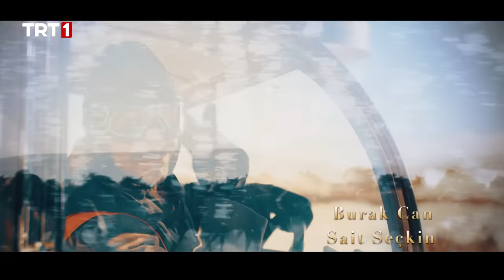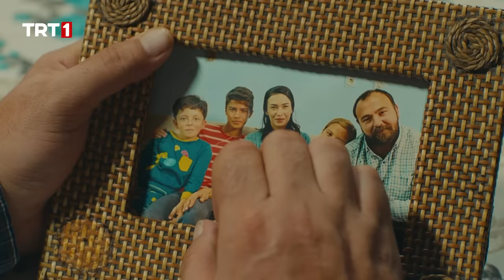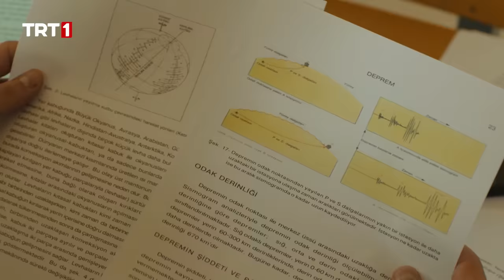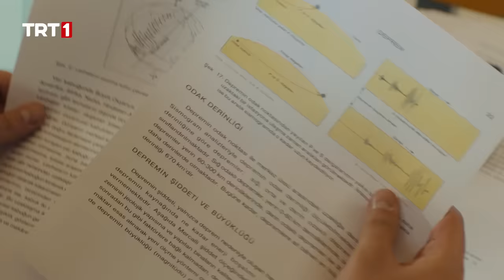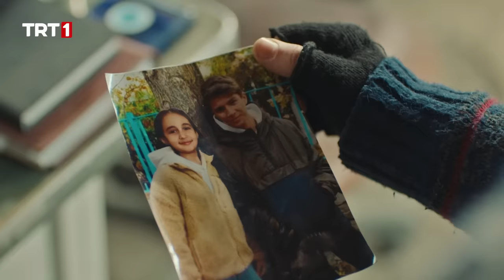Gönül Dağı 128. Bölüm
Gönül Dağı 128. Bölüm Özeti:
Taner, Ramazan ve Veysel, deprem konusunda bir icat geliştirmeye karar verirler. Çalışmalar devam ederken Selma’nın iş için bir yere gitmesi gerekir. Taner, Selma’ya olan özleminden dolayı yanına gitmek için acele ederken kaza geçirir. Taner kime çarpacaktır?

Ramazan, bacada bulduğu kitabın sahibini araştırmaya başlar. Kitabın yazarı kim çıkacaktır?

Berat Kandili akşamı kasabada elektrikler kesilir. Kasabalılar elektrik olmadan ne yapacaktır?